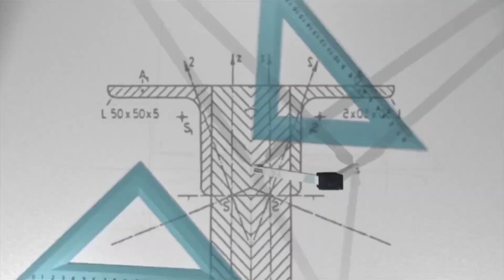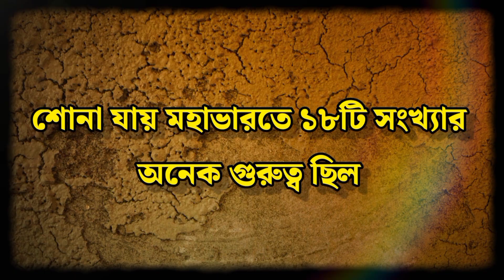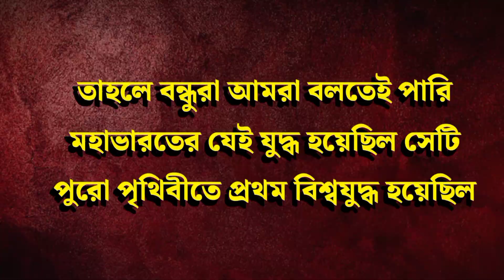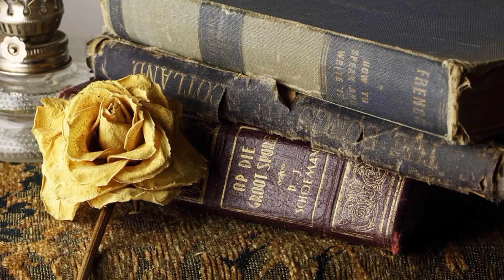মহাভারতের চারটি অজানা রহস্য যা আজও আমাদের কাছে অজানা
Video description 👇

"Mahabharata, an ancient Indian epic, unfolds a tale of conflict and dharma. Spanning over 100,000 shlokas, it delves into the Kurukshetra War, a battle between the Pandavas and Kauravas. Filled with complex characters, moral dilemmas, and divine interventions, Mahabharata is a timeless saga of duty, righteousness, and the eternal struggle between good and evil."

TOPIC 👇
1. অশ্বত্থামা কেন এখনো জীবিত?
2.১৮ র রহস্য
3.বিদেশী শত্রুদের উপস্থিতি
4.মহাভারত কার লেখা?

mahabharater golpo,
mahabharater 18 ti parba,
mahabharater kotha,
mahabharater bipul bitane,
mahabharater kahini,
mahabharater gan,
mahabharater bani,
mahabharater juddho,
mahabharat song,
mahabharater 4 ti aschorjo rohosyo,